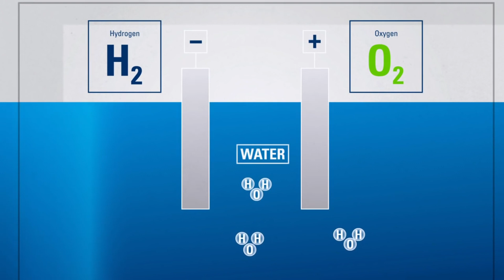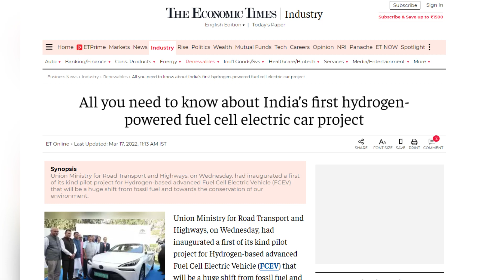IIT Scientists are Marvelous! | Now Ready with Another Invention 👍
We often get to hear that IIT scientists make such amazing inventions which can become a simple solution to many of the current problems. One such news is coming from IIT Madras. The scientists here have developed such a technology, with the help of which we will no longer need fresh water in hydrogen production. All we need is sea water which India has in abundance. Think once and see where there is so much scarcity of fresh water, on top of that, India is also engaged in making semi-conductors. There will also be a lot of water. If every industry starts using drinking water like this, then India may be in trouble in future. That's why we have to use sea water as an alternative.

  The research team of IIT Madras has recently developed such a component which can directly make green hydrogen by using sea water. In fact, till now the biggest problem was that the electrodes we were using were of metal, due to which the possibility of corrosion increased a lot, that is, it used to get destroyed very quickly. But scientists have developed electrodes under carbon based support materials which are less prone to corrosion or rust and this technology is also highly efficient and cost effective. It is a matter of great pleasure that our scientists have developed such a technology for India where by using advanced catalyst and electrochemical methods, we will be able to directly separate sea water into hydrogen and oxygen.

  This process is called electrolysis. And if renewable energy is put here, it will be icing on the cake. Think for once, if we set up such big factories in our coastal areas where unlimited amount of sea water is available with us, then no one will be able to stop India from becoming a hub of green hydrogen. Anyway, work is going on fast in our country on hydrogen-powered trains, hydrogen buses are already there, research is going on even on hydrogen cars and even planes, so you can imagine that in the coming 10-20 years, petrol import We will be able to easily save about 15-20 lakh crore rupees which is spent in crude oil import and who knows, in future India will also become a big exporter of green hydrogen.